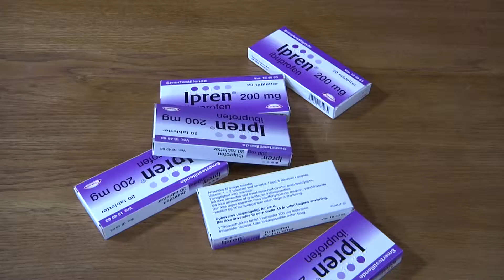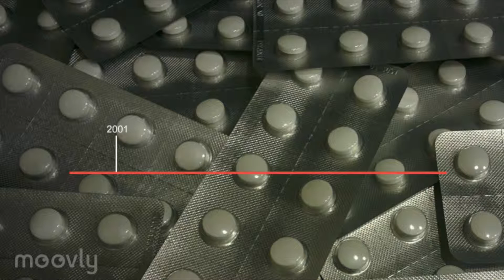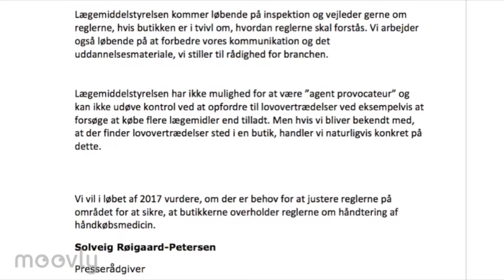Gr. 1 - Mark, Jesper & Mathias - Håndkøbsmedicin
Dækbilleder af piller
Speak: I Danmark køber vi meget smertestillende medicin. Ifølge Statens Institut for Folkesundhed spiste hver dansker i gennemsnit 210 smertestillende piller i 2015. Men de færreste ved, at der kan være alvorlige bivirkninger ved at spise dem - især de piller, der indeholder stoffet Ibuprofen

Sync med Gunnar
IP1
Dækbilleder af Gunnar
Speak: På grund af de potentielt farlige bivirkninger, ser Gunnar Gislason det som problematisk, at smertestillende medicin som Ipren sælges uden vejledning

Sync med Gunnar:
IP8
Stand/talk uden for apotek

Soundbite med Jesper, der køber piller på apoteket

Walk/talk med oplæg til Lars erfaringskilde

Sync med Lars erfaringskilde

Dækbilleder af grafik/tal
Speak: I 2001 blev pillesalget rykket ud i butikkerne - det fik danskerne til at købe mere smertestillende medicin og vores forbrug steg med 12% fra 2003 til 2013. Politikerne ændrede derfor reglerne i 2013, så man ikke længere kan købe lige så meget, man vil.

Aktiv reporter (Jesper)
Walk and talk
Overholder butikkerne reglerne?
Billeder af Jesper der klæder om og begiver sig ind i Fakta
Speak: Udstyret med et skjult kamera og mikrofon i brystlommen vil jeg forsøge at købe tre pakker Ipren på én gang. Får jeg lov til det, bryder butikken reglen om, at man kun må købe én.

Soundbite (skjult kamera)
Jesper køber tre pakker Ipren

Walk and talk
Det kunne lade sig gøre
Kort over Aarhus
Dækbilleder (evt. flere skjulte kamera-billeder)
Dækbilleder af Iprenpakker
Speak: I Aarhus-området er der 9 Faktabutikker. To af dem solgte ikke Ipren, men i 6 ud af de resterende 7 var resultatet det samme, som i den første butik vi besøgte. Der tegner sig altså et tydeligt billede af, at reglerne ikke bliver overholdt.
Resten af undersøgelsen
Walk/talk COOP
‘’Vi er taget ud…’’’

Sync med Jens Juul Nielsen fra COOP
IP1-IP3 med ham uden Jespers første spørgsmål
Dækbilleder fra sygehuset
Speak med oplæg til Gunnar, der forholder sig til undersøgelsen:  Coop beklager altså, og Gunnar Gislason  mener også, at resultatet af undersøgelsen bør tages alvorligt.

Sync med Gunnar Gislason
IP6 (uden den første sætning i hans svar: ‘’Det viser bare hvor svært det…’’
dækbilleder af piller

Sync med Gunnar
IP7 (med Jespers spørgsmål)
Stand/talk med oplæg til skrifligt svar fra LMS (billeder af mailen)
Det er lægemiddelstyrelsen, der håndhæver reglerne om salg af medicin i butikkerne. Det har ikke været muligt at få en kommentar på vores undersøgelse, men i en mail til os skriver de,

I forhold til kontrol af butikkerne…

sit/talk
Det kan være svært at blive klog på, hvor vi skal placere ansvaret. Men bør det overhovedet være tilgængeligt i supermarkeder, hvor vejledningen er ikke-eksisterende?

Spørger man politikerne, får du forskellige svar.

Billede af ham, måske en telefon. Et eller andet
Sync med Peder Hvelplund
‘’Altså helt principielt set…’’
Dækbilleder af piller
Trods utallige forsøg, er det ikke lykkedes os at komme i kontakt med regeringspartiernes sundhedsordfører. I sidste uge blev et lovforslag fremsat af Venstre vedtaget af Folketinget - det medfører, at der i fremtiden kommer mere håndkøbsmedicin på butikshylderne.

Soundbite: Pillerne bliver smidt.

SLUT